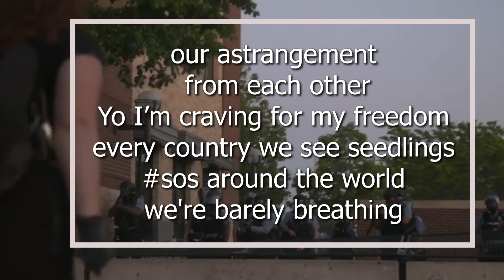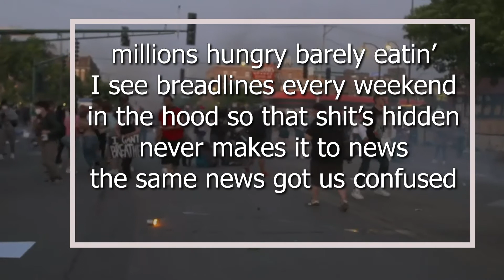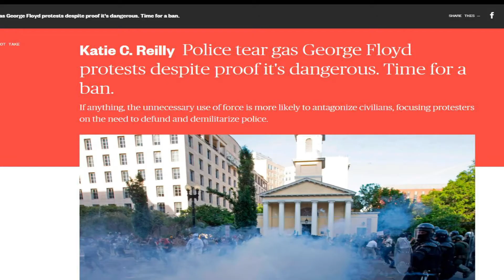Dialectix - Derrangment (Anti-Imperialism)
Lotta contradictions with the whole SosCuba situation. Lotta hypocrisy from the capitalist class, naturally.

Beat by Chill @ Trumental.com